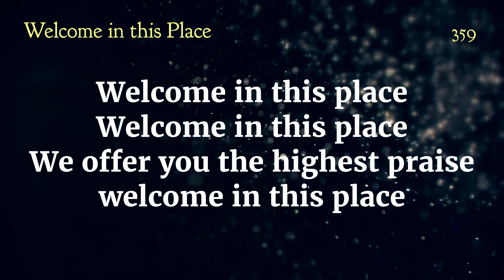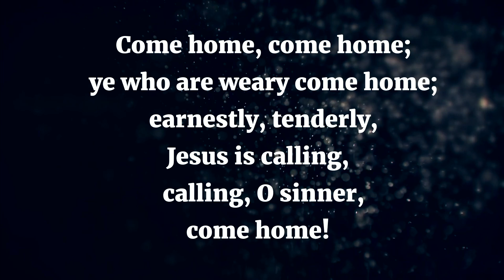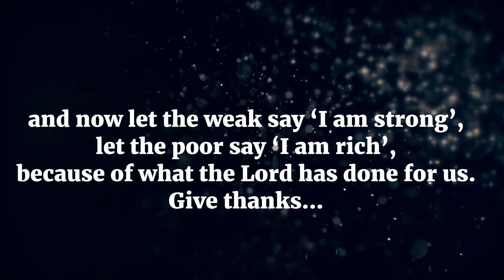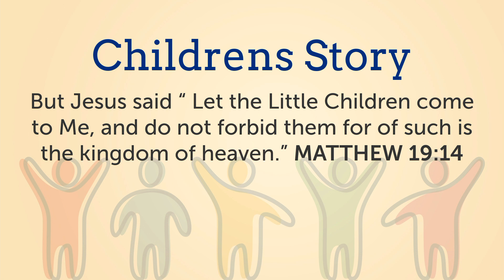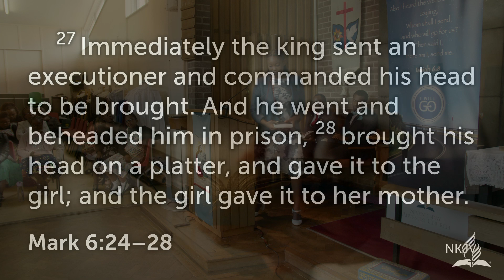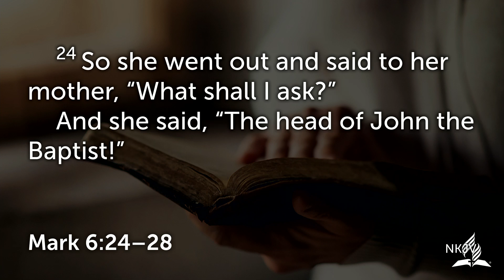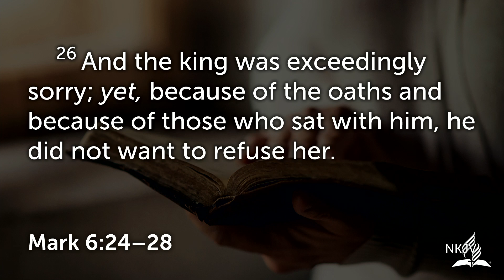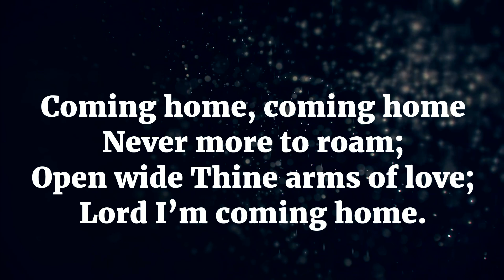Sabbath Divine Service 24/08/2024 - The Party is Over!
This Sabbath we were blessed with a powerful message from Elder Daniel Ondieki, may you be blessed as well.

Sermon: The Party is Over
Speaker: Elder Daniel Ondieki